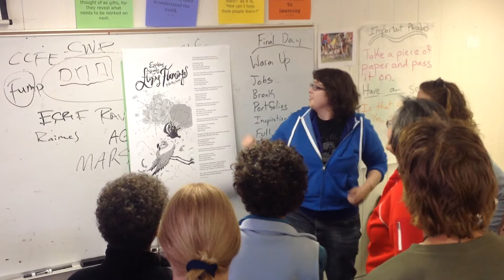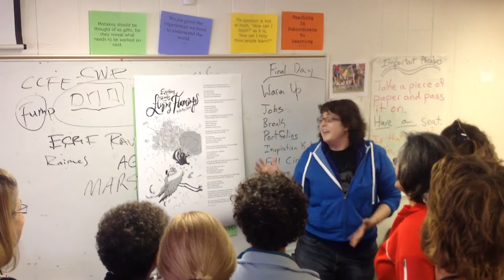SIT TESOL Certificate course Santa Fe, New Mexico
The ever creative Lisa Casaus debuts her Jazz Chant entitled, The Flamingo.  In it, she captures important concepts to consider when creating a learner centered environment.

A teacher should never do more than her students need to succeed.  A teacher should never do less than her students need to succeed.
A teacher should only do just what her students need to succeed.

So, how does a teacher figure out how much to give?  Well, she has to do the flamingo.  Check out the video and you'll see what I mean.

John Kongsvik and TESOL Trainers, Inc. set all learners up for success, one teacher at a time.

TESOL Trainers can get you TESOL Certified so you can teach your way around the world.(C)